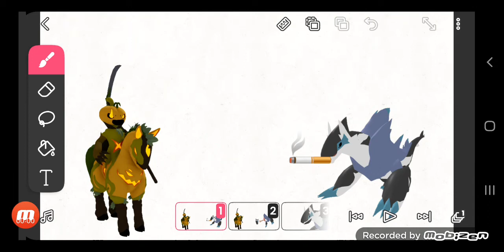Эй чупа-чупс не курица пачок он тебя пьёт у тебя пьёт тоник Давай до строки чаёк Так давай ты каток